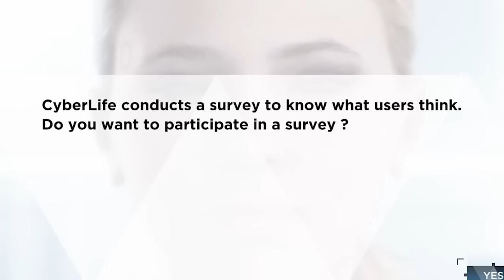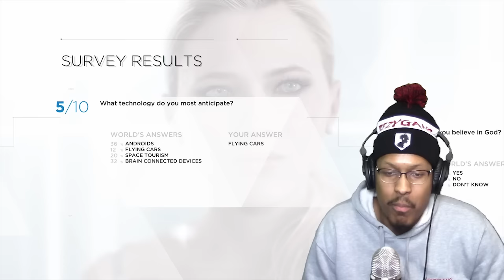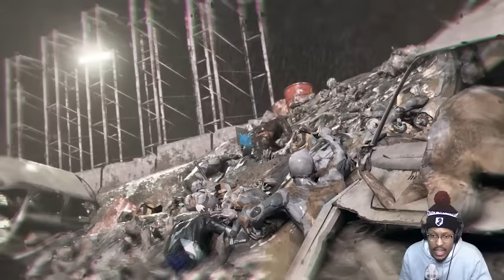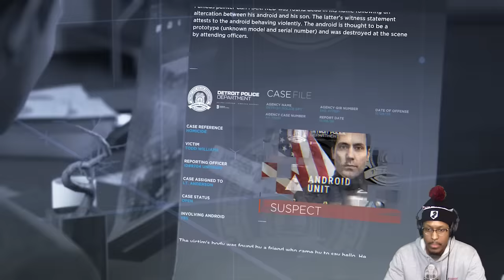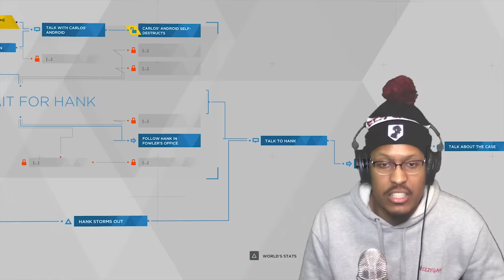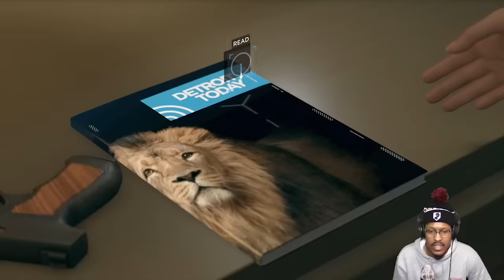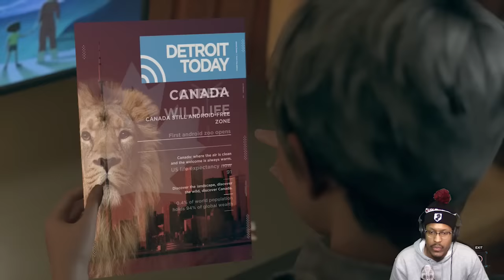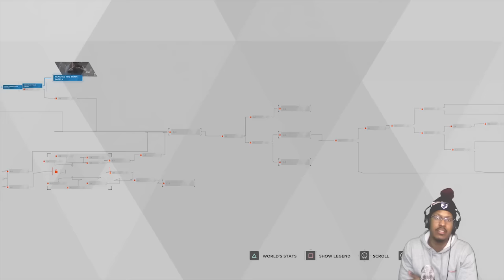THE ANDROID STORIES ARE CONNECTING! | Detroit: Become Human | Lets Play - Part 3